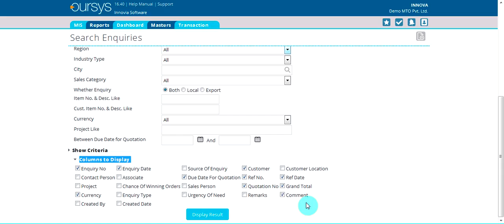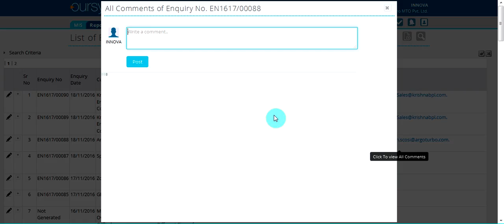How to Update Comments of Enquiry